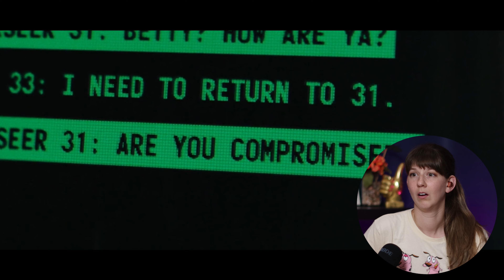First Time Watching Fallout S1 Ep7 Reaction and Commentary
I provide movie reactions videos and do my best to keep you entertained.